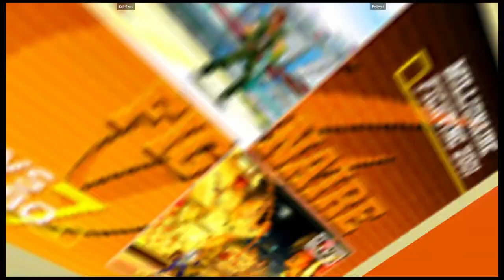CVS2 | Kali-Gyaru VS Rwbyred | 🇨🇦🇺🇸 Fightcade eSports